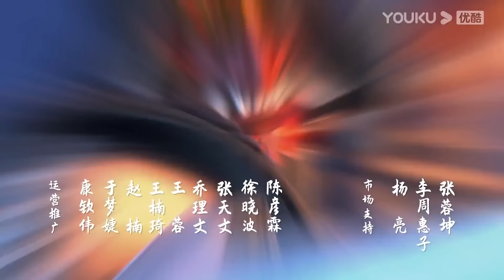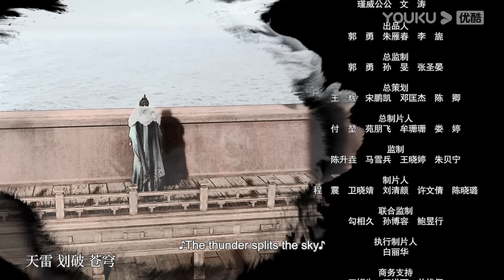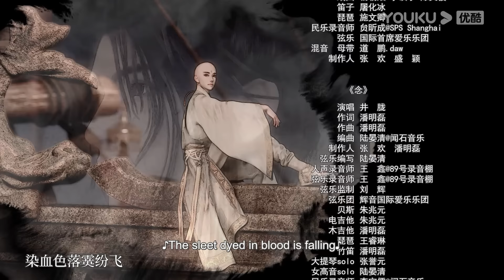【Great Journey Of Teenagers S3】EP16 | Fantasy Ancient Anime | YOUKU ANIMATION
【少年歌行海外仙山篇 Great Journey Of Teenagers S3】
--When facing adversities, it is essential to maintain a peaceful mindset and remain optimistic. The head of the Lei family tragically passed away after the battle at Lei Family Castle, the Sword Deity thus perished. In an attempt to force himself to use his internal energy, Xiao Se pushed himself to the brink of death. The group embarked on a journey to the mysterious Immortal Mountain overseas to find the legendary deity so that they could save Xiao Se. At the same time, the power struggle between the imperial court and the martial arts world was still going on.

00:00 The International Website youku.tv is now available!
02:00 Download YOUKU International APP to get early access to the full show